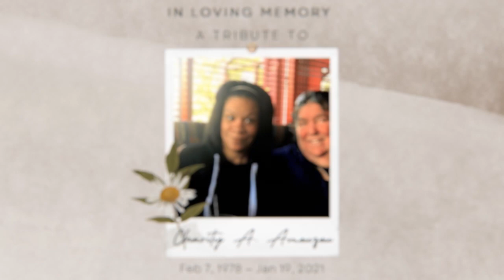IN LOVING MEMORY—A tribute to Charity Amouzou. Beyond Compare Ministries with R. May and J. Paladino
IN LOVING MEMORY—A tribute to the life of Charity Akofa Amouzou.
Beyond Compare Ministries
Rauna May and Jerry Paladino

CHARITY AKOFA AMOUZOU, Rauna May’s daughter, lost her battle here on his side of heaven, to an aggressive brain tumor. She fought hard to be here on this earth as long as possible, to have as much time as she could with her son that she loved so dearly.

She passed on to her heavenly eternal home on Wednesday, January 19th at about 1 in the afternoon. Miraculously her entire family was able to make it before she took her last breath.

This weeks program is dedicated to her life with several photos from the beginning to the end.

If you had the privilege of knowing Charity personally, you knew that she loved with all of her heart and if you were her friend you knew that you could count on her to be there for you no matter what you were going through.

One thing that brings me through these difficult, painful moments, is the assurance that I will see my daughter again. For those of us who know the Lord, we know this is not our fond farewell but only until we meet again. I love you dear Charity and I so look forward to the day that we will be together once again. I miss you so much already.

For those of you who don’t have the assurance that you will see Charity again and you would like know more about it, feel free to contact me directly via the means listed below.